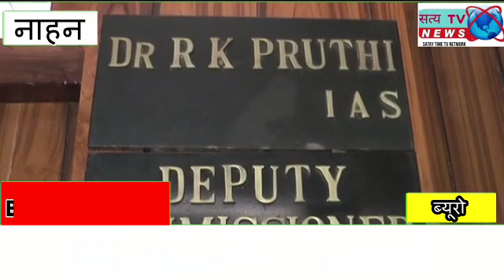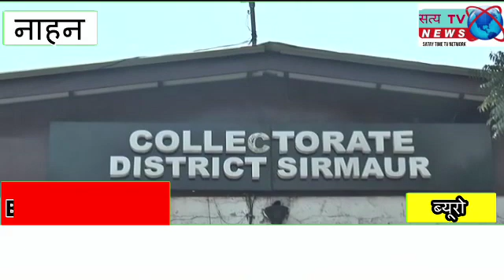नाहन सिरमौर में 18 से 45 आयु वर्ग को 5 चरणों मे लगेंगी वेक्सीन, वैक्सीनशन के लिए स्वास्थ्य विभाग की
नाहन सिरमौर में 18 से 45 आयु वर्ग को 5 चरणों मे लगेंगी वेक्सीन, वैक्सीनशन के लिए स्वास्थ्य विभाग की तैयारियां पूरी